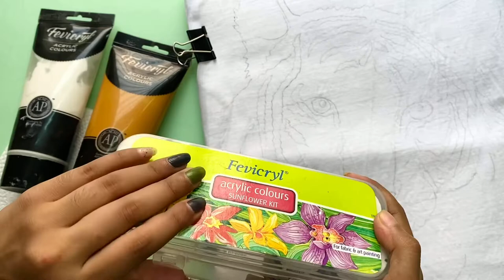TIGER Painting on T-shirt | For the 1st time | ফেব্রিকে টাইগার পেইন্টিং🐯 | Acrylic Painting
So friends,
Here I used-
1.Yellow Ochre-AC02
2. White acrylic
3. Burnt Sienna
4.Black
5. UM Blue
6. Pink
7. Pure White cotton T-shirt
8. Paint brush set
Brand is FEVICRYL ACRYLIC